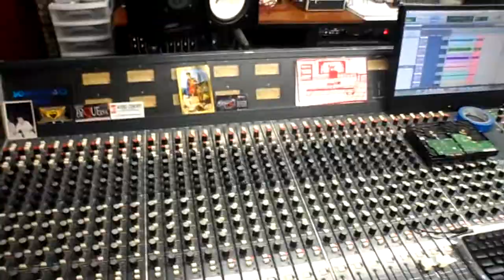Otro Nivel en el Estudio Grabando sus Primeros Corridos Metales con Madera 2012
otro nivel en el Estudio
Metales con m,adera 2012